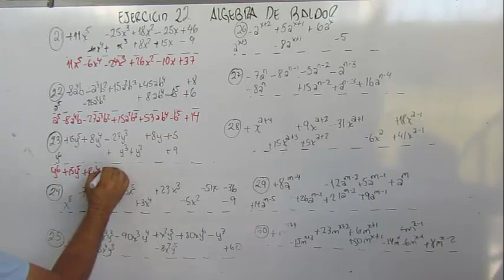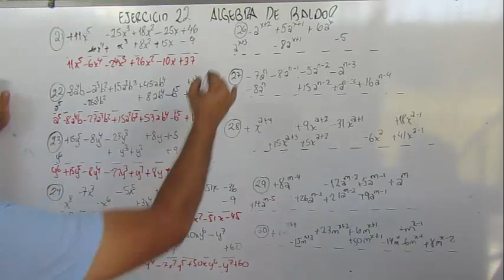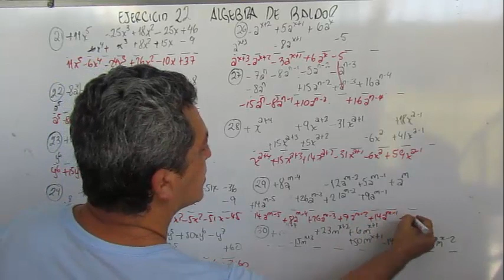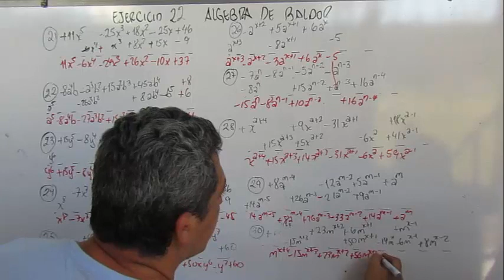ALGEBRA DE BALDOR EJERCICIO 22 PARTE 3